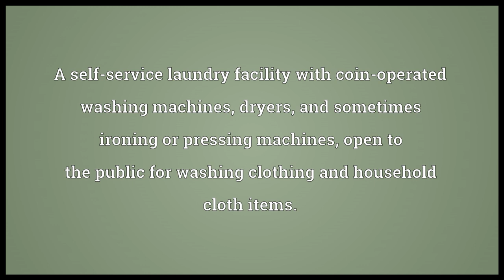Laundromat Meaning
Video shows what laundromat means. A self-service laundry facility with coin-operated washing machines, dryers, and sometimes ironing or pressing machines, open to the public for washing clothing and household cloth items.. laundromat synonyms: launderette, laundrette, washateria, washette.  laundromat pronunciation. How to pronounce, definition by Wiktionary dictionary. laundromat meaning. Powered by MaryTTS